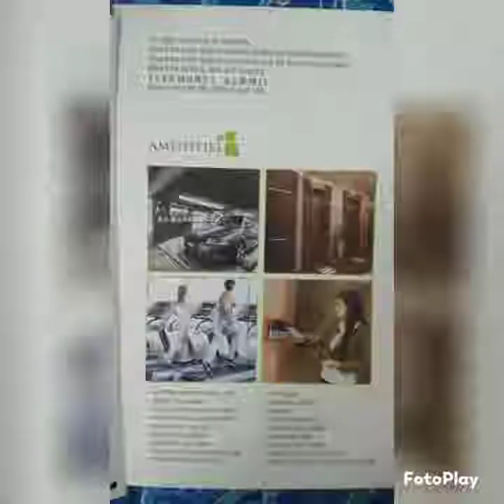New project Borivali East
New project with Oc with all Amenities with excellent view of National Park at very reasonable rate for Rates pls msg  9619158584
project with 1,1.5,2,2.5 bhk